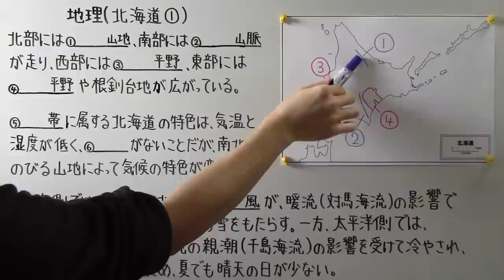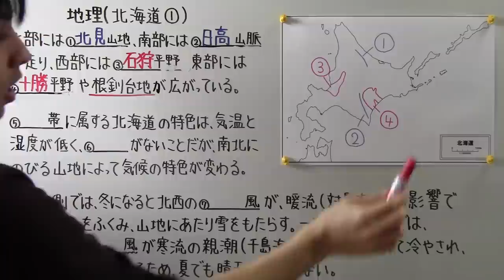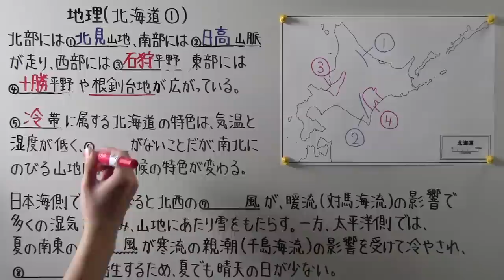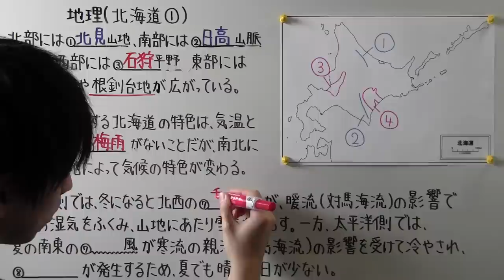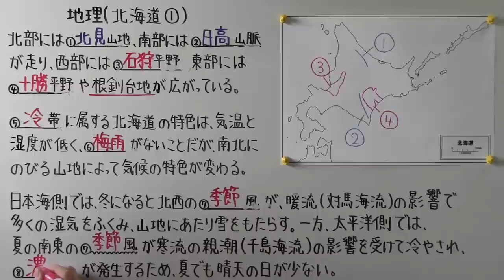【社会】 地理－７５ 北海道①